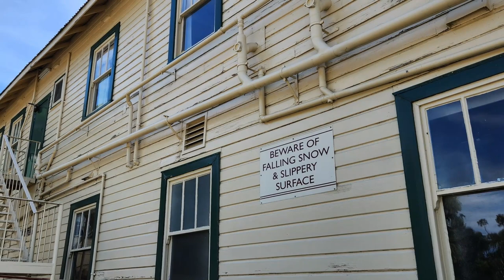"The Chalet" at Mount Buffalo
Half way up Mount Buffalo in the Victorian High Country sits an abandoned ski chalet. It was built in 1910 and was a prime alpine tourist destination for many decades until economic circumstances and nearby bushfires caused its closure in 2007.

It is a majestic building, being the largest timber structure in Australia and one of only three such chalets built up to the 1940's which have survived bushfires.

The Victorian and Federal Government have been maintaining and restoring the chalet and are trying to secure a commercial operator. Until then it remains closed, but visitors can see through the windows into rooms which have been set up in the 1940's style, and imagine the grand days when our ancestors may have dined, danced and conversed through the winter after a long day's skiing!